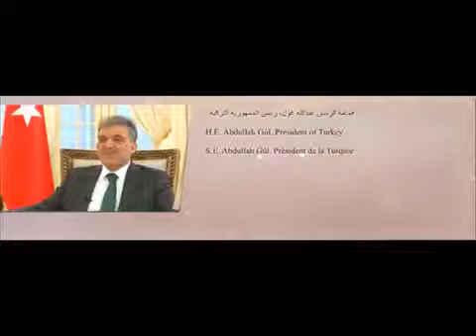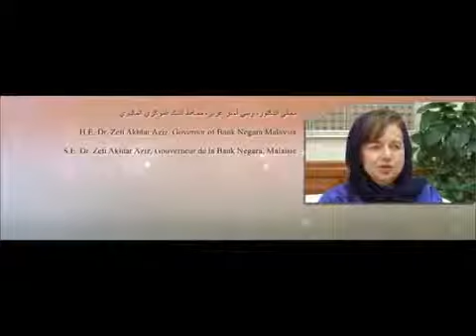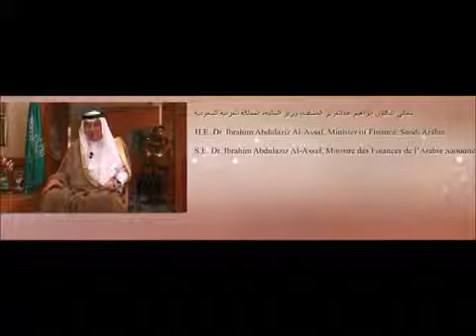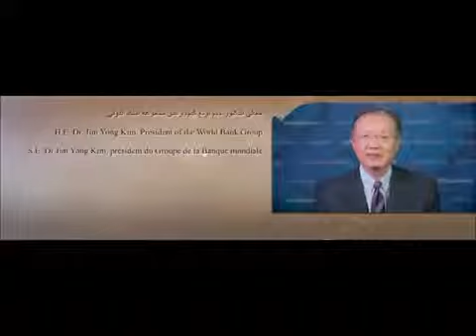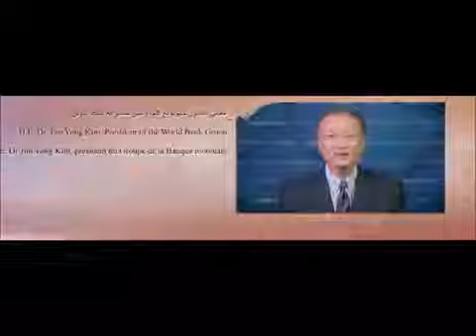Short video on testimonials of distinguished personalities